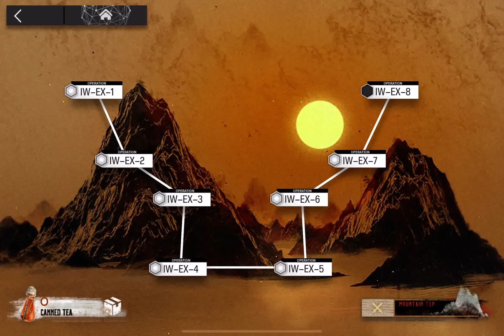Arknights IW-EX-8 with trimmed medal